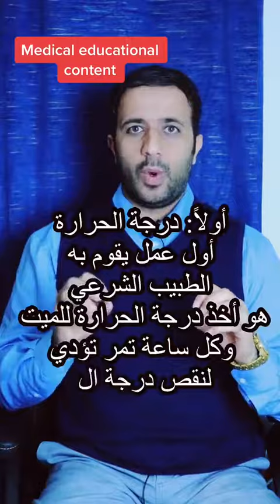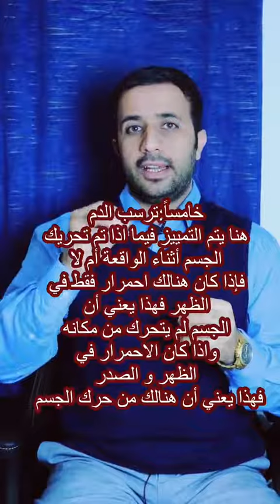كيف يستطيع الطبيب الشرعي معرفة زمن وفاة الشخص وطريقة موتة بدقة؟